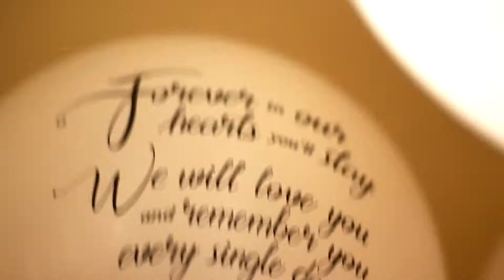I'm proud of you RaRa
My brother had a personality that was larger than life and every year in memory of my bro my family has come together to honor him, be it with balloons or lanterns. I don't normally upload these to my youtube channel but I feel like this is important. He believed in me and was willing to push me out of my comfort zone just to prove that I could overcome my hurdles. He was tragically taken from us do to a senseless crime, and while I am glad to see his killer put behind bars, I do not feel he got enough time for the crime. I will take every opportunity to honor my brothers memory and to speak out against gun violence in our community. I don't want to see another person EVER have to lose a loved one like that. I love you bro, rest easy.

•Discord! Join our growing community of MabinBois!
•Tubebuddy! Save time on tagging and thumbnails! Give tube buddy a try!